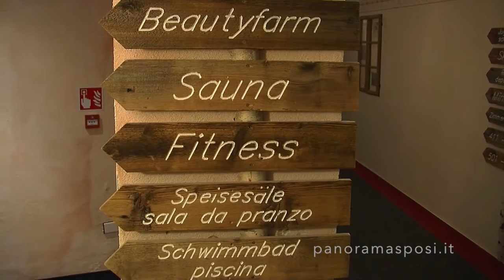Location per gli sposi, Schneeberg Hotel in Val Ridanna: relax in alta quota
Nella soleggiata Val Ridanna, lo Schneeberg Hotel attende gli sposi a 1380 metri di altitudine, adagiato ai piedi delle Alpi Stubai.

A soli 20 minuti da Vipiteno, è il luogo ideale per una weekend di relax grazie a una spa di oltre 7000 mq - una delle più ampie oasi di benessere private dell’intero arco alpino -, un lago naturale immerso nel verde, una piscina esterna (riscaldata tutto l’anno, lunga 25 metri), due piscine interne, 12 tipologie di saune, un centro estetico e importanti novità per l’estate 2015 come l’Infinity-Pool, una piscina panoramica a sfioro di acqua salina riscaldata, una zona relax immersa nella natura con vista in prima fila sulle montagne e le piscine esterne e con sdraio di legno sospesi, due palestre da 400 mq, una parete rocciosa artificiale e il turbo-scivolo Infinity Jump, che rende lo Schneeberg il primo hotel al mondo ad avere un mega scivolo a tunnel di oltre 80 metri degno di un parco acquatico.